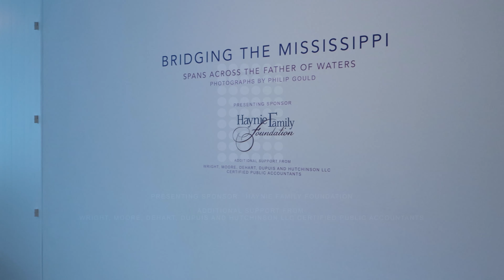Gallery Tour of "Bridging the Mississippi: Spans Across the Father of Waters"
Join the Hilliard's Curator of Exhibitions, Ben Hickey, and artist Philip Gould as they lead you through Gould's exhibition "Bridging the Mississippi: Spans Across the Father of Waters." This exhibition is on view at the Hilliard Art Museum in Lafayette, Louisiana from August 4, 2020 - April 3, 2021.

Filming and Editing by Greta Gerstner.